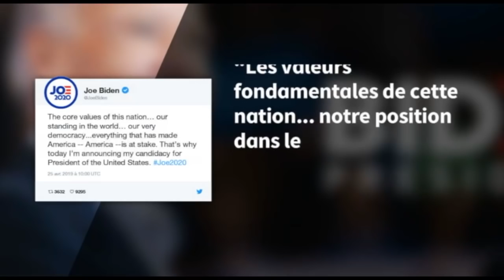دکه جمعه ۶ اردیبهشت